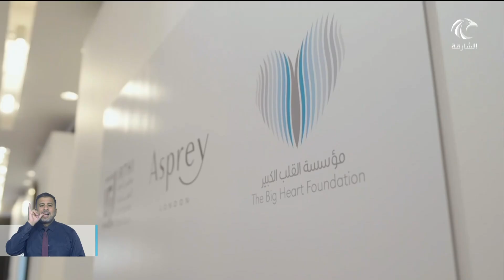"القلب الكبير"و"أسبري"و"إرثي" يتعاونون لإطلاق مجموعة مجوهرات"قلب كريم"لصالح المبادرات الإنسانية